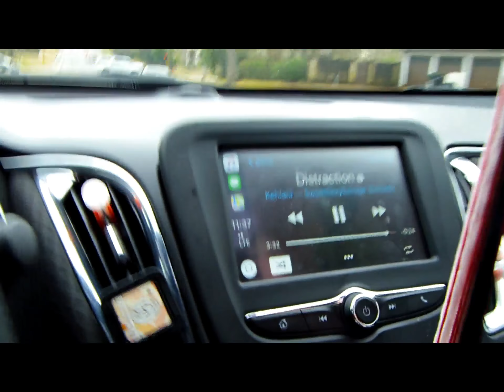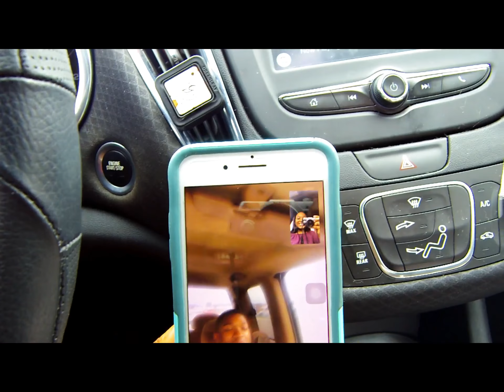Vlog Day #1 ft: DaeDae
This is my first vlog Just a day of me at school